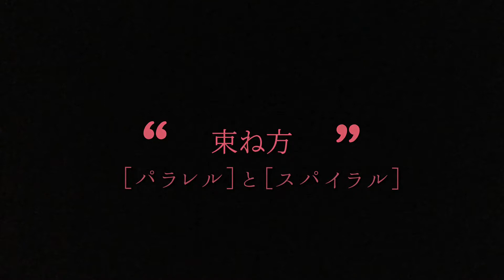【ベーシックフラワーレッスン】基礎編③「束ね方」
人気の「ベーシックフラワーレッスン」の第二弾！
いまさら聞けない「アーティフィシャルフラワーの基本テクニック」基礎編がはじまりました。

お花の束ね方にはパラレルとスパイラルがあります。アーティフィシャルも基本的な束ね方は変わりませんが、アーティフィシャルならではの柔軟性を使って、その可能性は広がります。そんな基本テクニックをご紹介いたします。

東京堂業務取引会員様はNetCFLでお買い物いただけます。

業務取引をご検討されている方へ

店舗
CFL Store　本店（プロ向け花材の専門店）東京都新宿区四谷2-13
CFL Store　flent（「花の縁」と出会う場所）東京都新宿区四谷三栄町12-13
CFL Store　Crea（地域密着型店舗）長野県東筑摩郡朝日村古見2552-1

※営業時間など詳細は東京堂HPをご覧ください

※この動画の権利は株式会社東京堂に帰属しており、無断で動画をダウンロードしたり、他のサイトにアップしたりすることは禁止させていただきます。